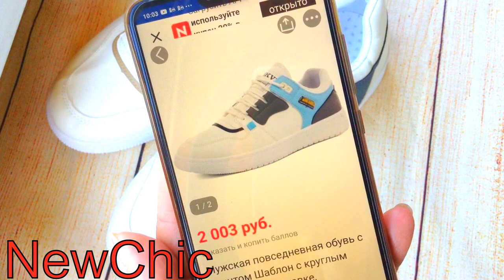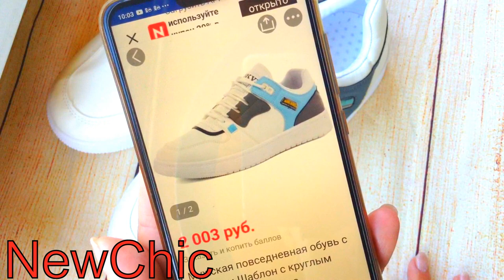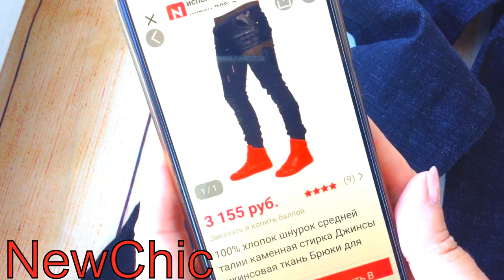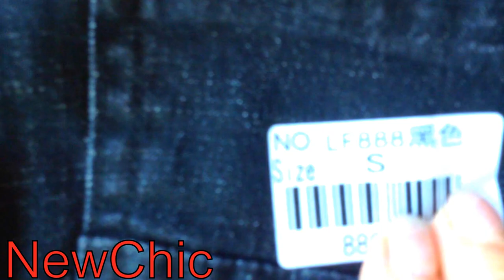В них вы будете летать Кроссовки с крыльями Распаковка от Newchic Ожидание и реальность